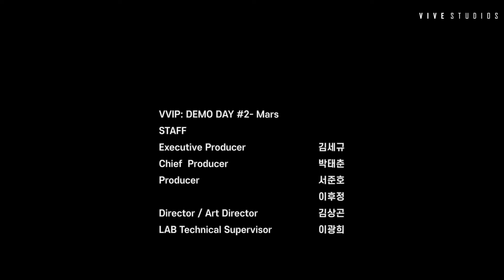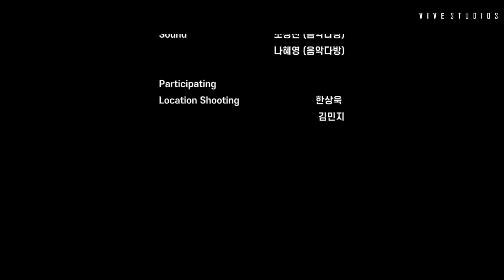Mars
LED Virtual Production by VIVE STUDIOS
In-Camera VFX
Powered by VIT (VIVESTUDIOS Immersive Technology)

Connect with VIVE STUDIOS